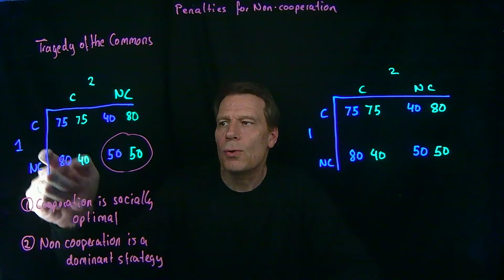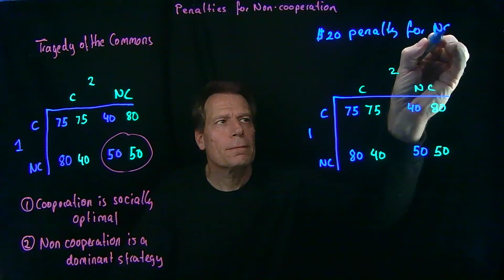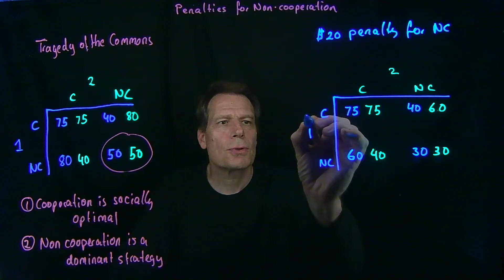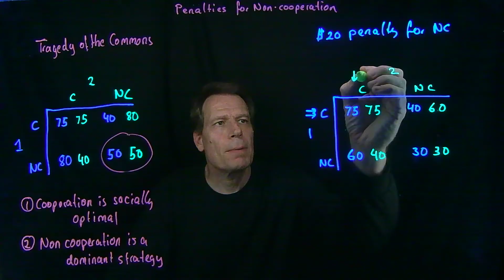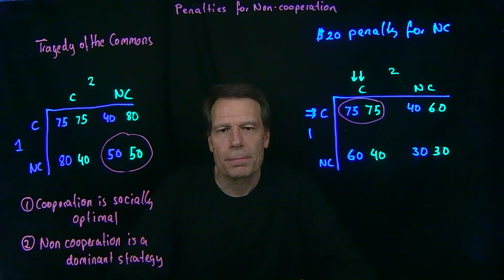12.3 Penalties for Non Cooperating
This video explores ways out of the Prisoners' Dilemma -- as we did in the previous video for the original setting of the Prisoners' Dilemma. Here we return to the Tragedy of the Commons and think about penalties imposed for non-cooperation -- and how large such penalties would have to be in order for players to start cooperating.